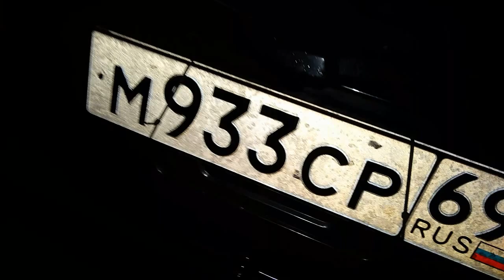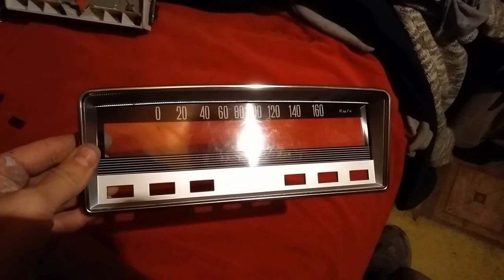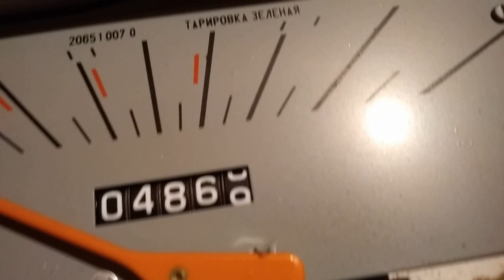Изменения по Пежо 308,доделки по ВАЗ 2102,КАБЛУК ВИС